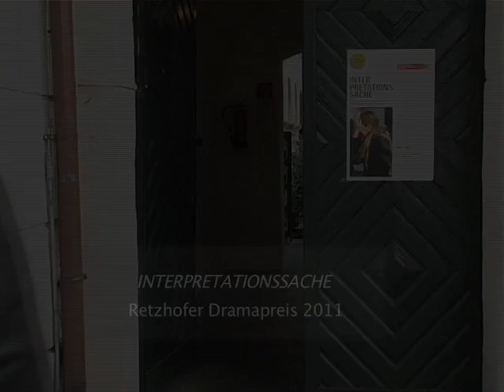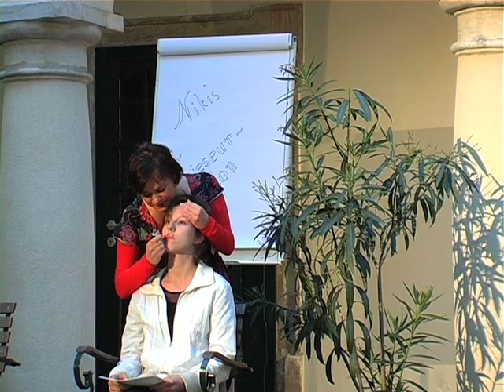uniT Retzhofer Dramapreis 2011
Der Retzhofer Dramapreis 2011 wurde an Susanna Mewe vergeben.
Seit 2002 fördert uniT die Stückentwicklung junger AutorInnen und initiiert Arbeitsprozesse zwischen AutorInnen und RegisseurInnen und SchauspielerInnen. Der Retzhofer Dramapreis ist ein Nachwuchspreis für szenisches Schreiben, der sich von anderen Preisen unterscheidet, da die BewerberInnen in der Arbeit an ihrem Wettbewerbsbeitrag von ExpertInnen - kostenlos beraten
und unterstützt werden. Am Ende der Arbeitsphase werden die Stücke anonym einer Jury vorgelegt, die das Siegerstück ermittelt.

:: KandidatInnen Dramapreis 2011 ::

Renate Aichinger, Denis Leifeld, Susanna Mewe, Alexander Micheuz, Magnus Pyotr Nedov, Andreas Peterjan, Stefan Reiser, Bernadette Schiefer, Alexander Schnorbusch, Andrea Stift, Sarah Trilsch, Paul Wiersbinski, Nadja Wieser und Ivna Zic.